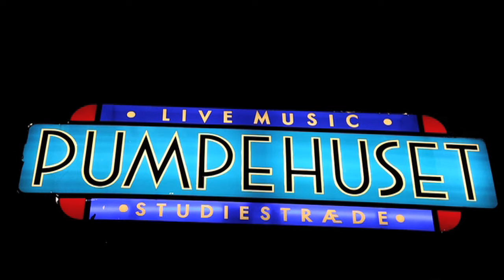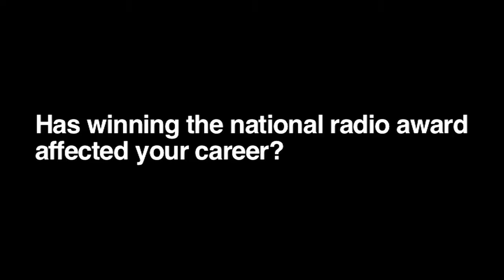I Got You On Tape - Mini documentary (Subtitled)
This is a mini documentary about I got You On Tape.
interview with band about some of there songs, winning the national radio award and the new album" Spinning for the Cause". + live footage of 4 songs - to the songs in full go to our youtube channel. Its in danish but with english subtitles.

I Got You on Tape is undoubtedly one of the absolute heavyweights on the thriving Copenhagen indie-scene. They play a powerful combination of alt. rock and art pop. The songs are slow, brooding and mesmerizing and the imaginative arrangements are centered around the deep, hypnotic voice of charismatic lead singer Jakob Bellens who delivers the dark, thoughtful lyrics with intensity and sincerity, as well as a dead-pan sense of dry humor, lingering just below the surface.